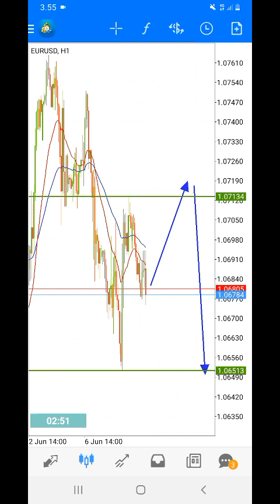EUR USD Daily Analysis on June 8, 2022 by Nina Fx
Wave analysis